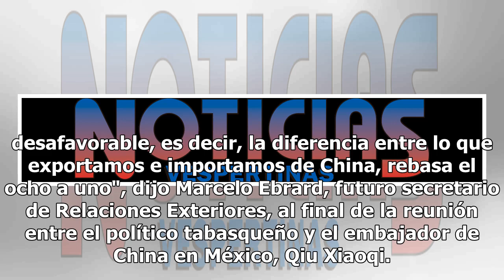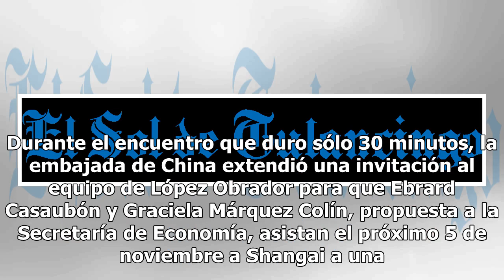Reducir desbalance comercial México-China, otra prioridad del gobierno de AMLO: Ebrard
El próximo gobierno de Andrés Manuel López Obrador, buscará reducir el desbalance en la relación comercial México-China, donde nuestro país se comporta como un importador de múltiples equipos electrónicos y solamente exporta material auromotriz."La preocupación prioritaria es reducir el desbalance q...